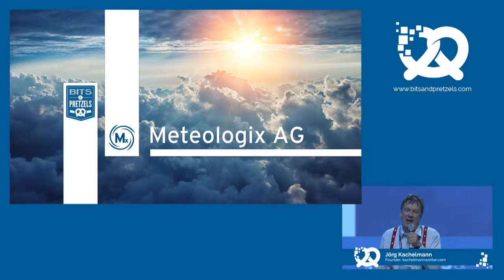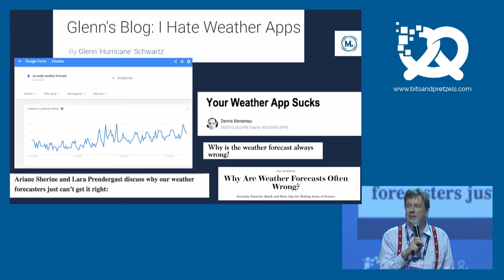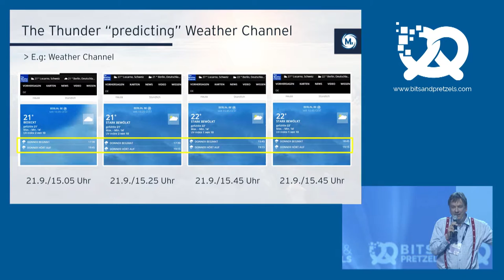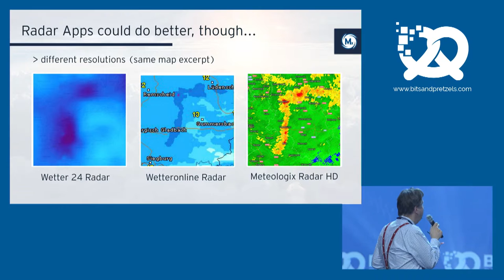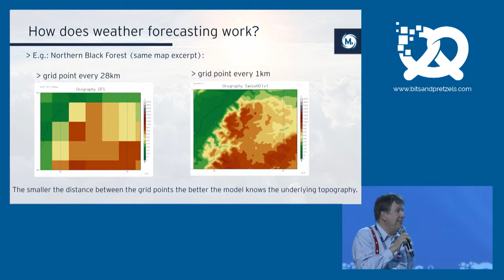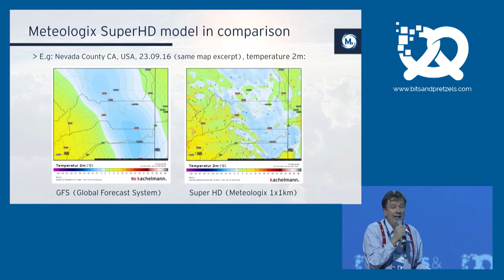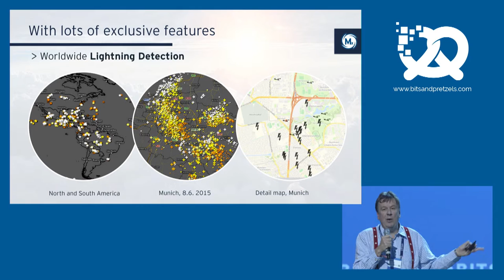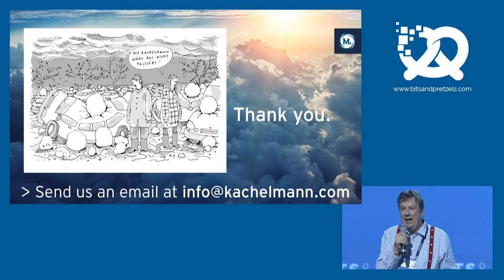Jörg Kachelmann - Why people don't believe in weather forecasts anymore